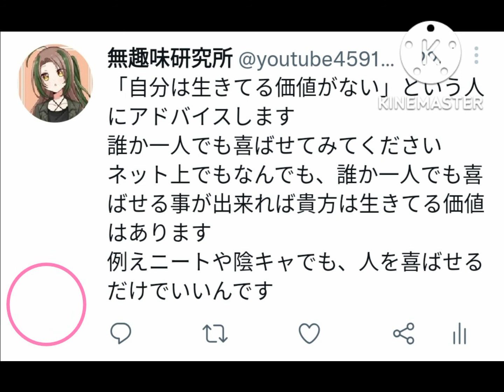「自分は生きてる価値がない」という人へのアドバイス